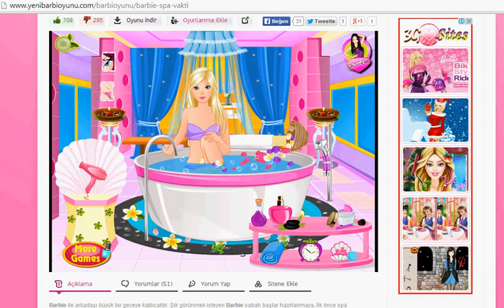barbie spa vakti-barbioyunu.us